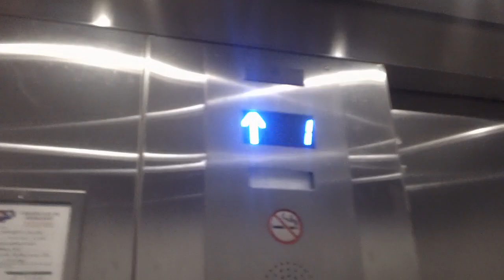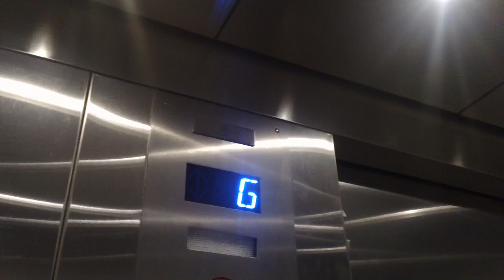Modded ThyssenKrupp Elevator At Bishops Park Apartments 4, Raleigh NC